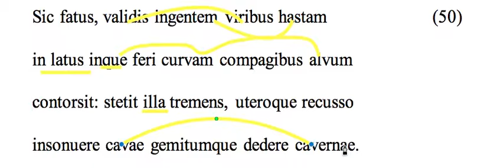Aeneid 2.50-53 translation